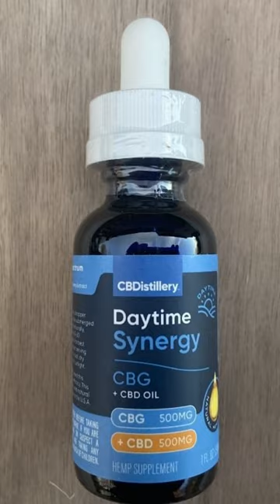The Best CBD for Anxiety in 2023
Cannabidiol (CBD) is one of numerous cannabinoids found in the Cannabis sativa plant. It is a non-psychoactive chemical that may aid in the treatment of anxiety and other ailments. CBD may alleviate anxiety by interacting with brain receptors and chemicals involved in mood, stress, and sleep regulation. Serotonin, a hormone and neurotransmitter that can be boosted by CBD, is one of these compounds.

The Best CBD for Anxiety in 2023 are:
Charlotte's Web
Green Roads
Hempworx
CBDistillery
FAB CBD